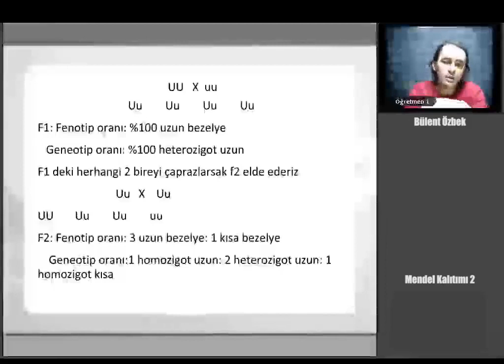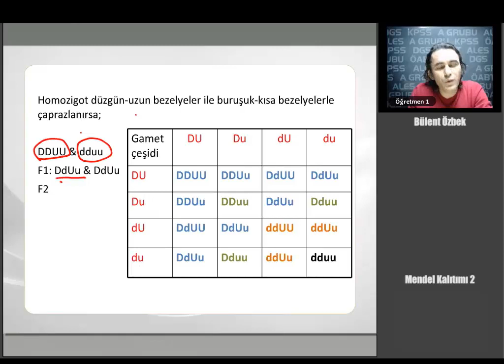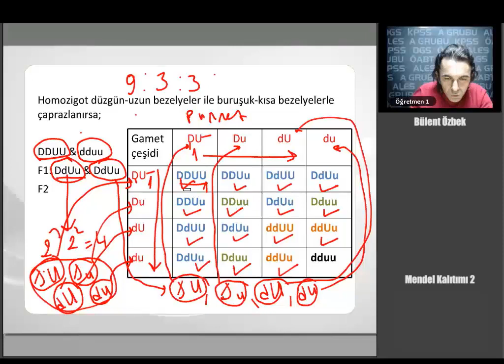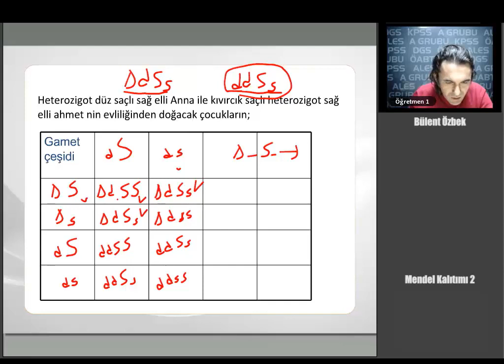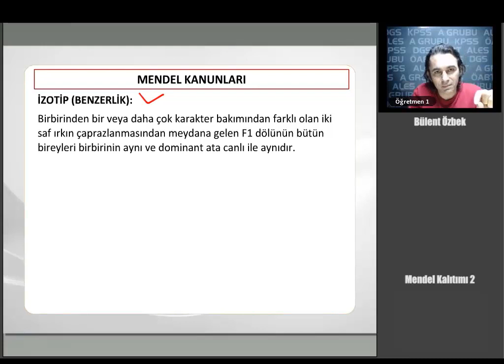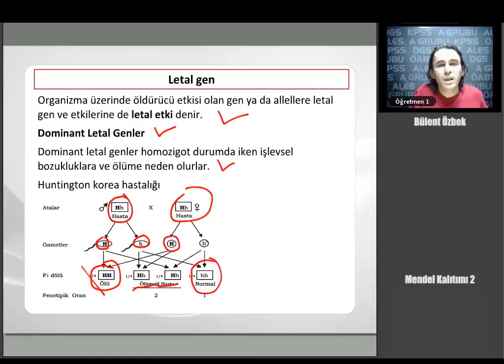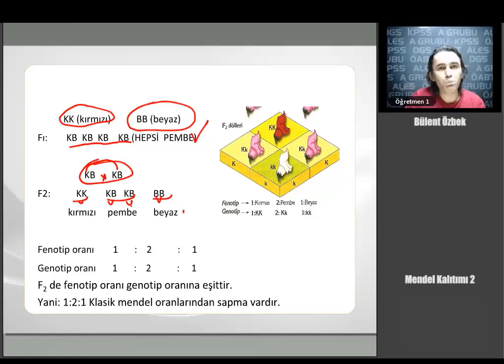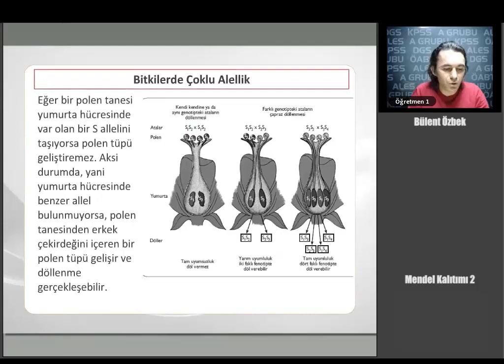39 KPSS ÖABT BİYOLOJİ Mendel Kalıtımı 2